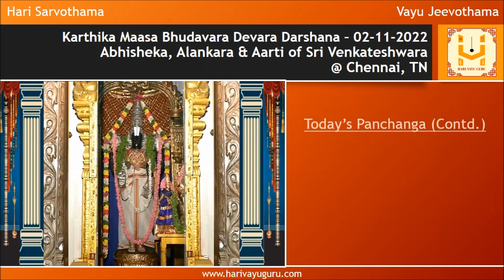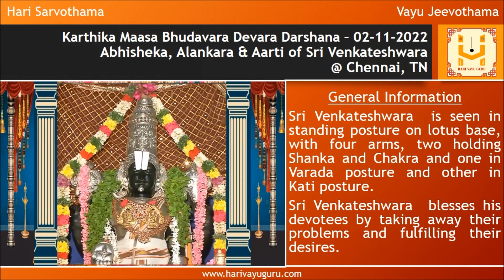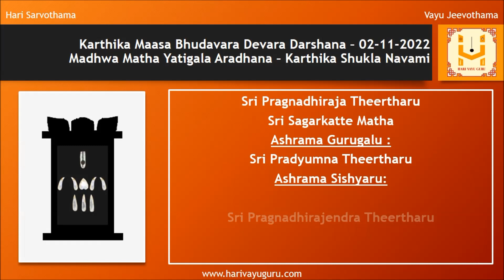Sri Shubhakruth Namasamvatsara Karthika Maasa Bhudavara Devara Darshana – 02-11-2022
Abhisheka, Alankara & Aarti of Sri Venkateshwara @ Chennai, TN along with daily morning Sri Krishna Japa and Panchanga

General Information

This temple of Sri Venkateshwara is located in Alwarthirunagar, Chennai, Tamil Nadu.

According to the Brahmanda and Bhavishyottara Puranas, the word "Venkata" means "destroyer of sins", deriving from the Sanskrit words vem (sins) and kata (power of immunity).

Sri Venkateshwara  is seen in standing posture on lotus base, with four arms, two holding Shanka and Chakra and one in Varada posture and other in Kati posture.

Sri Venkateshwara  blesses his devotees by taking away their problems and fulfilling their desires.

Watch till the end to view details of  Madhwa Matha Yatigala Aradhana (Karthika Shukla Navami)
01 Sri Pragnadhiraja Theertharu - Sri Sagarkatte Matha